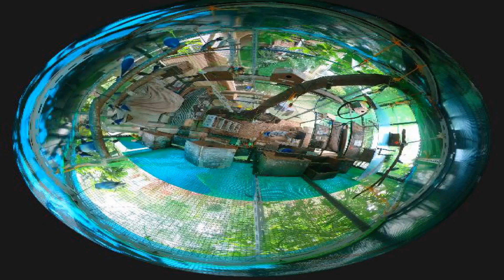NATURE: Younger Clowie meets Avocado tree Cat for the first time